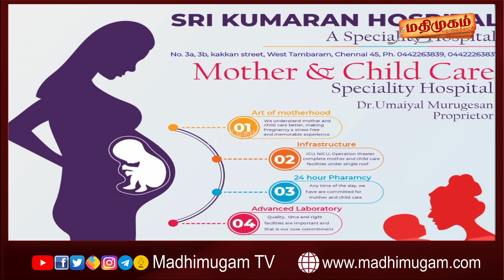புதிய விடியல்...! Puthiya Vidiyal - 08/06/2022 | Episode 3 | MadhimugamTV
About MadhimugamTV